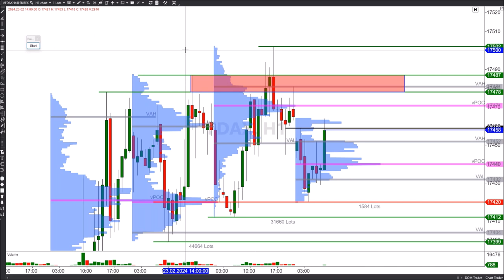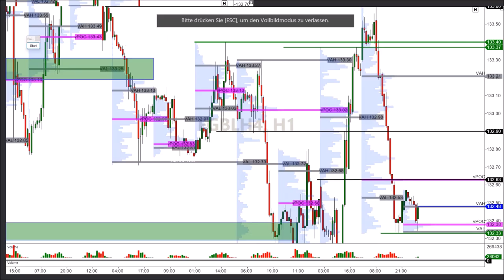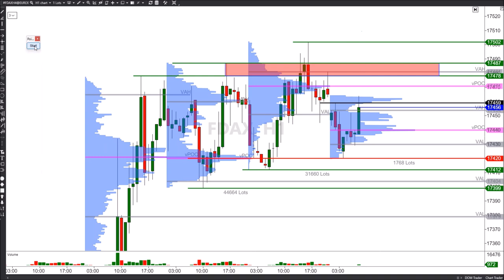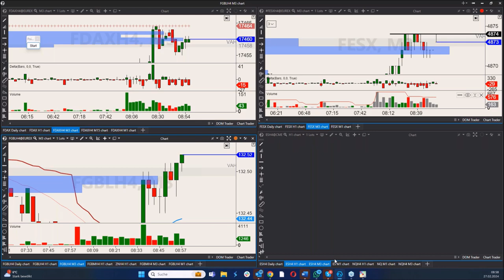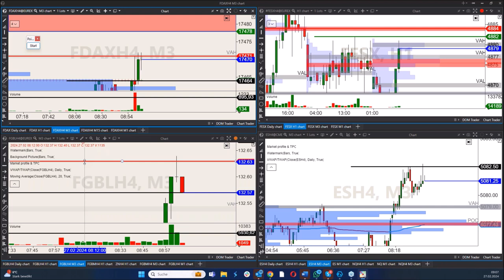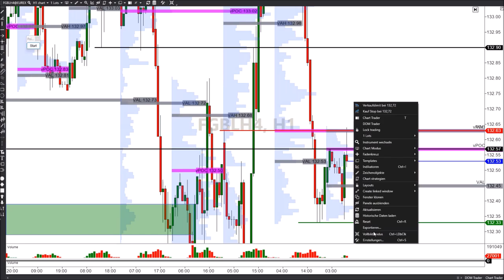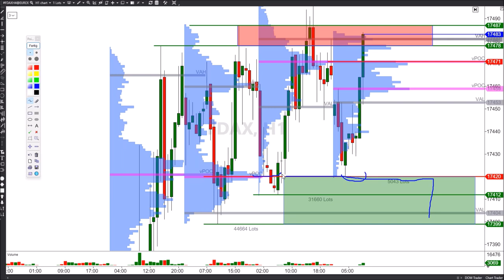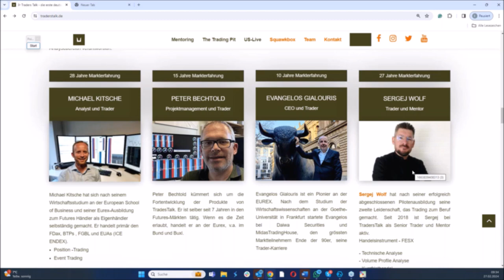TradersTalk - Morning Meeting und Markteröffnung live aus einem Frankfurter TradingFloor 27.02.2024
08:30:    Overnight News und Terminkalender mit Alexander Maier
08:40:    Analyse der wichtigsten Märkte (FDAX, STOXX, Bund, ES) und Trading-Ideen für den Tag
09:00:    Markteröffnung

Trading-Stil
-Technische Analyse ( Basis )
-Position-Trading
-Event Trading

Trading-Stil
-Technische Analyse ( Basis )
-Market-/ Volumenprofil-Analyse
-Position-Trading